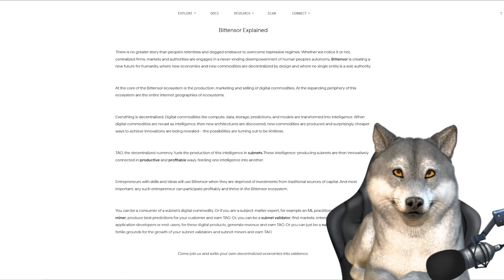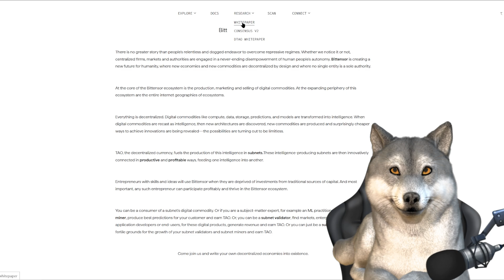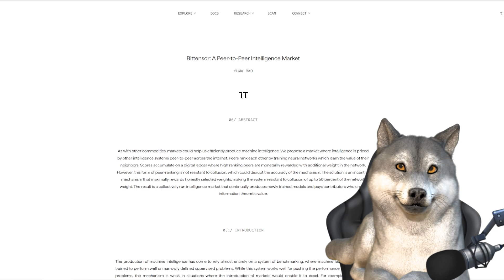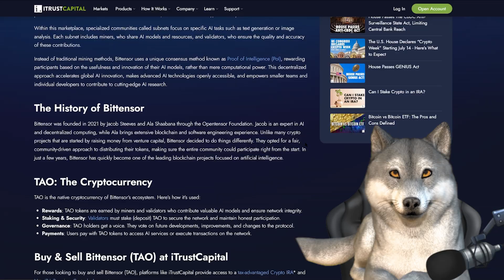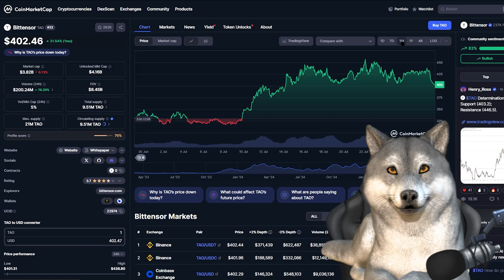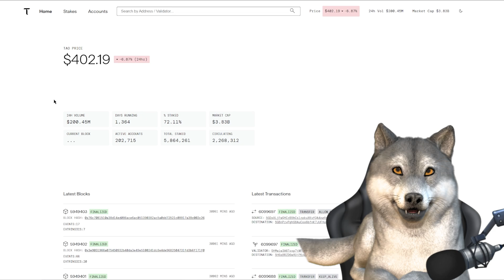What is Bittensor Project? (TAO)🔥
🌐 Bittensor (TAO) – the revolution of Artificial Intelligence on the blockchain!
This project connects a decentralized neural network with a reward mechanism for contributing to AI development. Could Bittensor be the future of machine learning and one of the most innovative projects in Web3? 🤖🚀